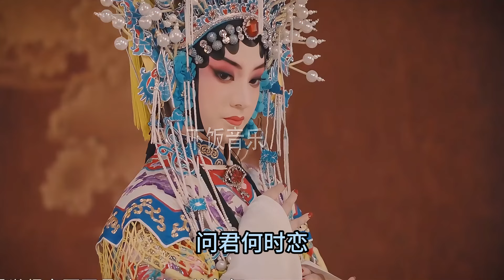周深又来骗人？上一秒才说难唱，没想到下一秒“美声吟唱”杀穿全场